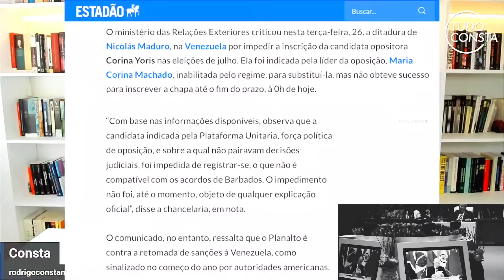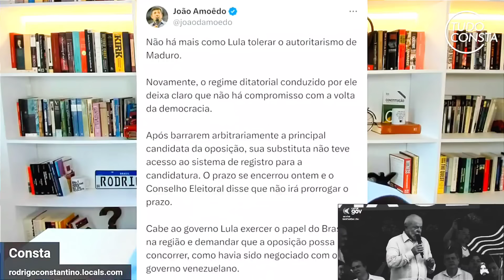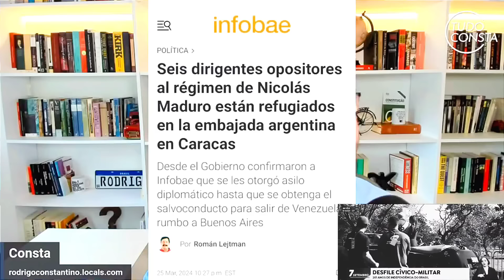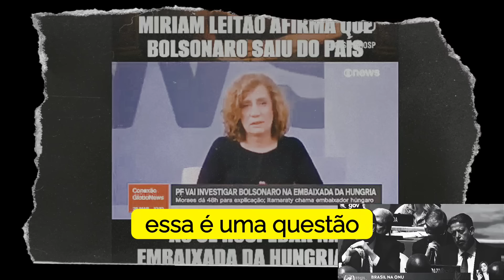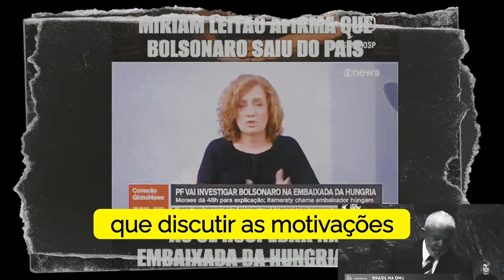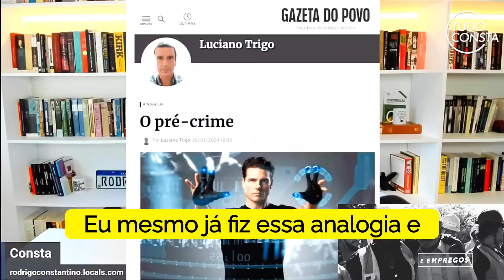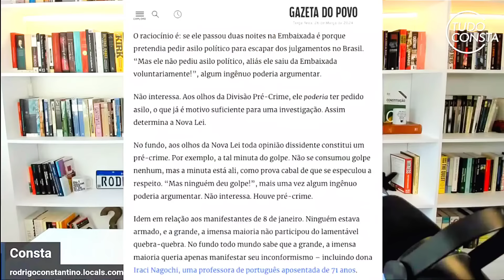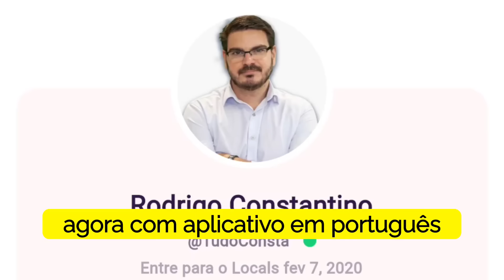PASSOU VERGONHA 🚨 Jornalista da CNN tenta incriminar Bolsonaro mas se dá mal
Nesse vídeo do Olavo é do Carvalho você vai ver as princiapais notícias do dia comentadas e analisadas por Rodrigo Constantino,

Livraria do Consta Promoção Gazeta do Povo MIU Podcast